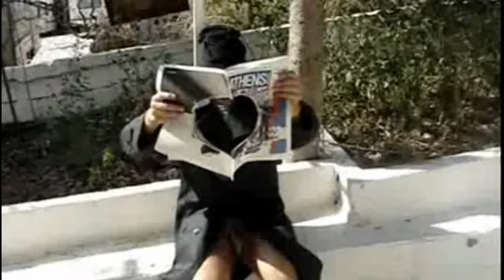xamena kormia productions - o drakos tou dafniou part4.avi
a movie just for fun from crazy people in dafni !!! enjoy it